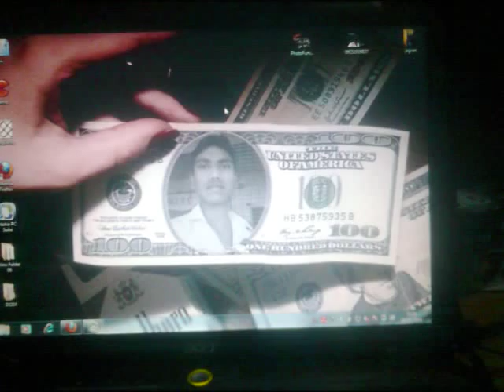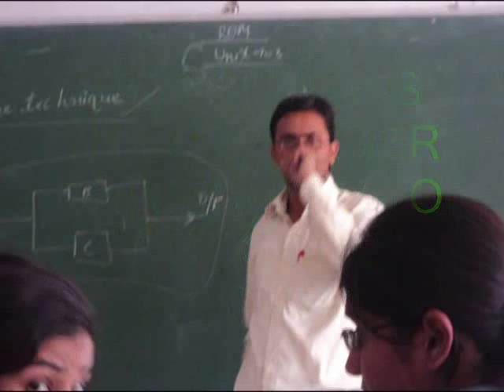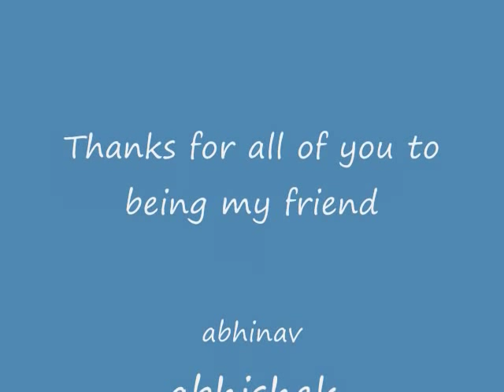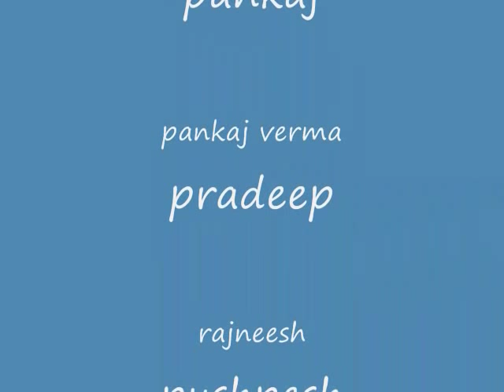BBIET & RC (college ke din)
Babu Banarasidas Institute of Engineering, Technology & Research Center, Bulandshahr,

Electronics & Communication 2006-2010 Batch